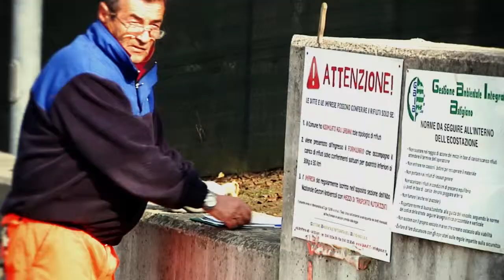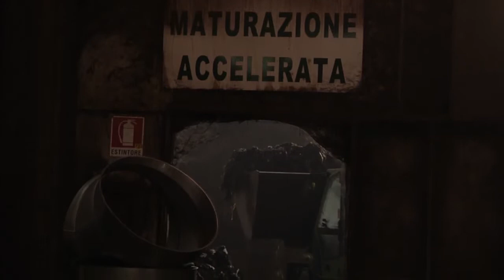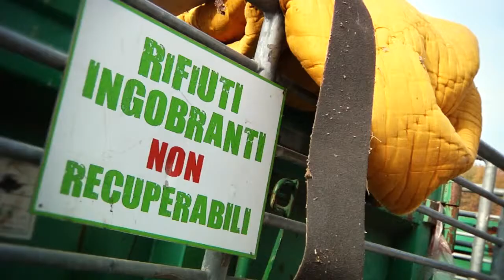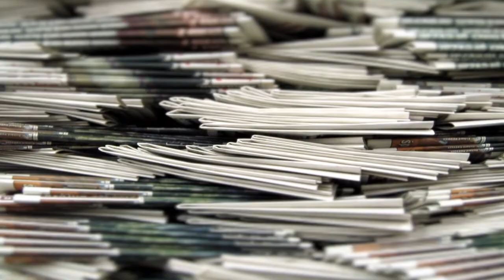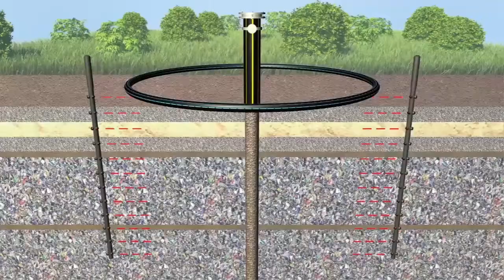GAIA ISTITUZIONALE 2014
Il Video illustra le attività dell'azienda GAIA spa (Gestione Ambientale Integrata dell'Astigiano) a totale capitale pubblico, dei 115 Comuni astigiani